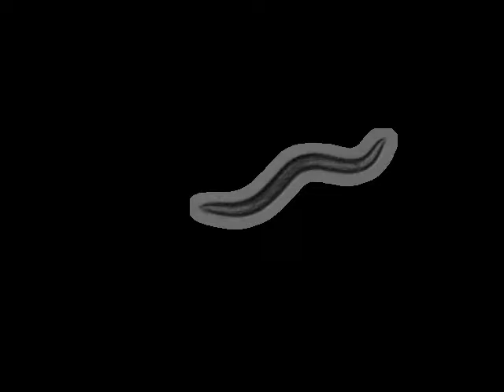FX3085 trpa-2(tm3085)I | 2010-06-15T12:28:50+01:00 (speed up 8x)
base_name : mo5b5.6 (tm3085) on food R_2010_06_15__12_28_50___1___6

 lab : ..

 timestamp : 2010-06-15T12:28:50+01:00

 arena : ..

 .. style : petri

 .. size : 35

 .. orientation : away

 food : OP50

 strain : FX3085

 gene : trpa-2

 allele : tm3085

 chromosome : I

 strain_description : trpa-2(tm3085)I

 sex : hermaphrodite

 stage : adult

 ventral_side : anticlockwise

 total time (s) : 898.776

 frames per second : 26.3158

 video micrometers per pixel : 4.29558